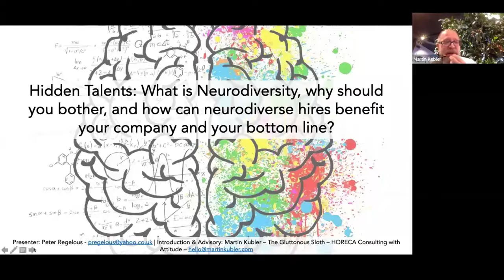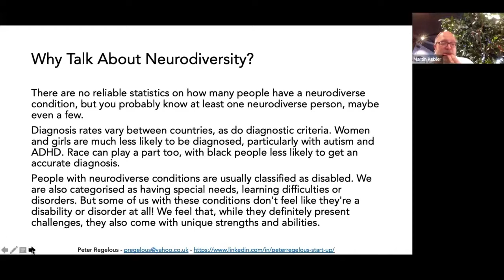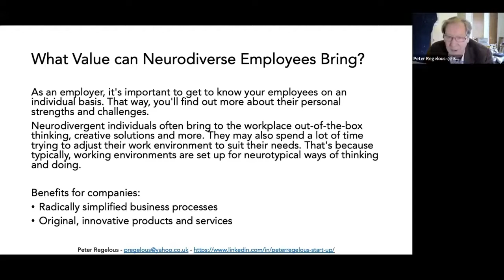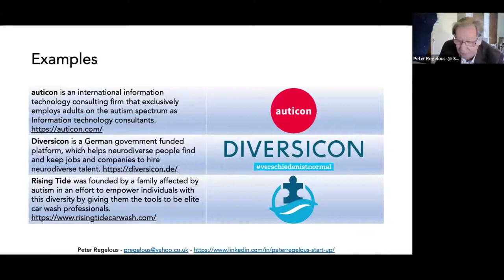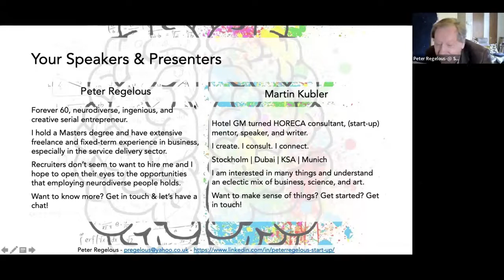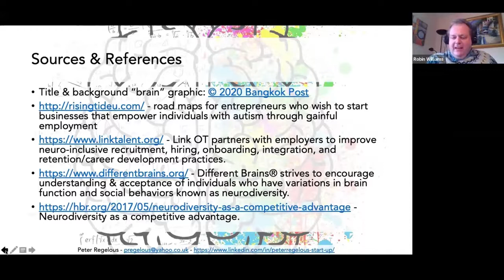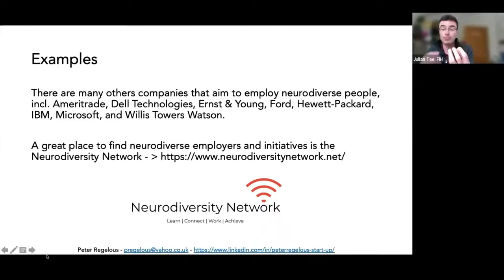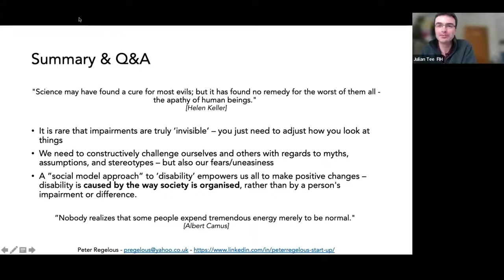Neurodiversity @ Work - Online Forum for Hoteliers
Diversity - it's the spice of life! Sadly, it's also often challenging when recruiting or hiring - especially when it comes to neurodiverse applicants and employees. In January 2022, the Sloth teamed up with Peter Regelous and joined the 42nd Online Forum for Hoteliers to talk about neurodiversity - what it is, why you should bother, and how neurodiverse hires can benefit your company and your bottom line. The presentation and Q&A were aimed at HR managers and recruiters in the UK, who are interested in neurodiversity or are looking to hire candidates with ADHD, autism , AS , or other neurodiverse conditions, and others who work with or manage colleagues who identify as neurodiverse.

If you're interested in neurodiversity and making sure your hiring and management practices are accessible to and compatible with neurodiverse workers, why not book a free, 15 minutes discovery call and find out how I can help you.

Looking for a PDF version of the presentation?

You can find out more about the Online Forum for Hoteliers